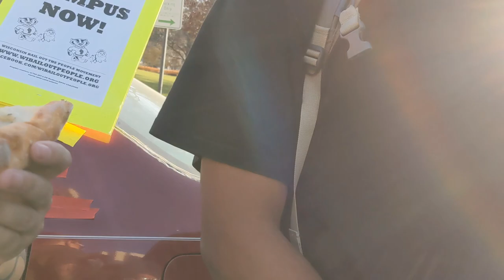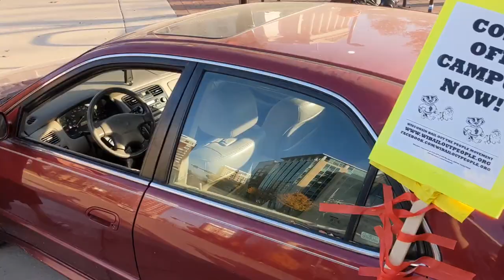-- RZZY -- MY Square Pt. 2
After my video stopped recording, I started it up again.  It obviously gets turned off again when I decide I AM going on my way.  I know there's video off what happens when my phone stopped recording, please get it out there. I want to see it.  Unfortunately  when the mob surrounded me as I tried to get away both my glasses went away and I think I was sexually asaulted in addition to the straight old fashioned assalult.  Me and my scoot were pushed over. Luckily I was close enough between their cars that I didn't go all the way over.  That's when I  really blasted my dry clutch.  Yoga pants and belly rings went this way and that. It was glorious!  Although I think Uncle Tom was the one that gave me a shove. My shoulder is at about a 4 on the pain scale right now about seven hours later. I think I'll call my local PD ans see what I need to do to file a report. I may be disabled now!  I truly regret not starting the video again sooner while I told them from the other side of their pathetic blockade, that this street was MINE,,  Then, full of adrenaline, I claimede the WHOLE DAMN SQUARE.  By the way. please let me know what you think about my unanswered  pleas for HELP!  Thankd Captiol PD,  Wat to keep the sea lanes open (that's a little Navy jargon). One of them should get it.